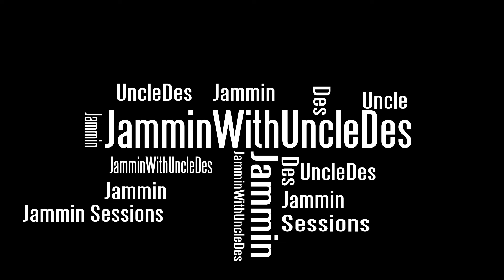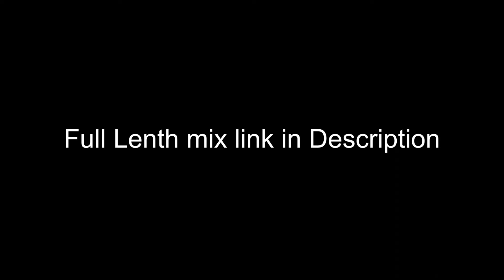deephouse jammin sessions fridays 240126 🔥🔥 | Mixed And Curated By Uncle Des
Once again it's that time of the week, another session of nothing but good music Jammin Sessions Fridays 240126... LET'S JAM!! ♨️♨️🔥🔉

Tracklist

1. Lou Rawls-You_'ll Never Find Another Love Like Mine (Kenny Summit, Frankie Knuckles & Eric Kupper Remix)
2. K15-Be Glad You Create Anything
3. Luis Radio-Reach Up (Original Mix)
4. Groove Theory - Tell Me (Artmann Edit)
5. Mark de Clive-Lowe-Eight
6. beatsbyhand-Are You Jazz_
7. Nini Maluks-Cardiac Invasion (Nutty Nys Remix)
8. Marcelino Galan-House & Art (Charles Webster Remix)
9. Nutty Nys-Nebula (Taints Retake)
10. UPZ-Pure Surprise (Alex Senna Bring Back That Feeling Mix)

Jammin Sessions Fridays With Uncle Des Your Weekly Dose of deephouse afrohouse soulfulhouse # Mixes and Guestmixes

Follow Uncle Des Jammin Sessions on Hearthis and download mixes, like and Follow on Instagram and Facebook.